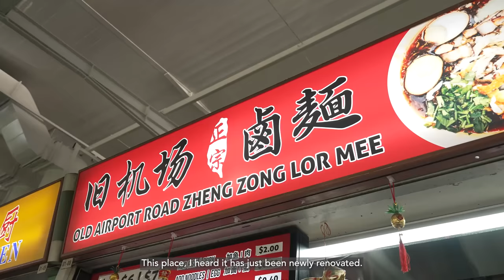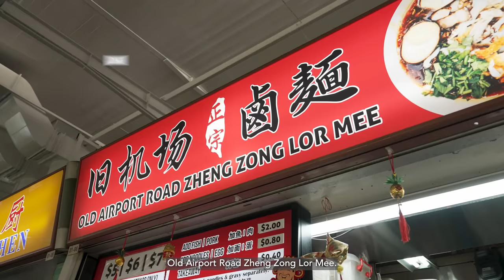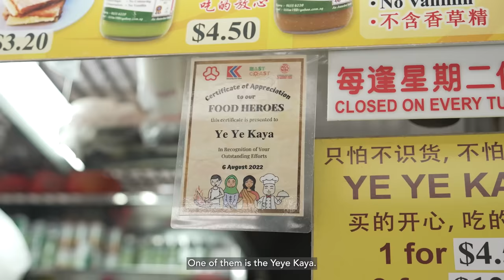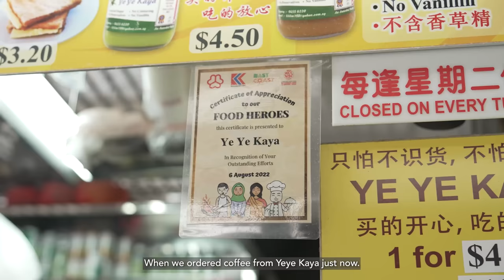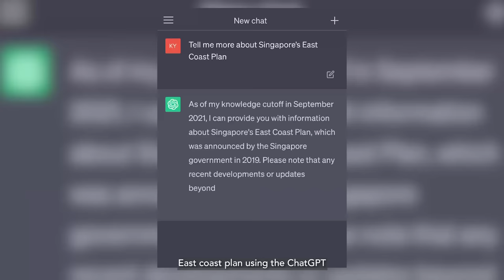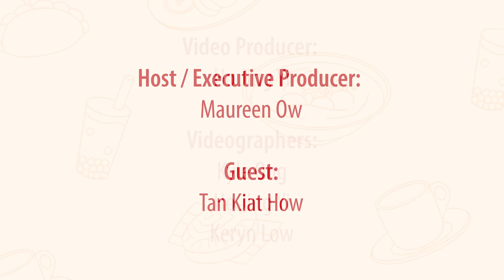Exploring Bedok with Senior Minister of State | CHIAK LOCAL EP 17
In this episode of Chiak Local, join us as Senior Minister of State Mr. Tan Kiat How takes us on a delightful breakfast adventure at the newly renovated Blk 216 Bedok Food Centre.

Get ready to tantalize your taste buds as we sample some of his all-time favourite hawker dishes, including the iconic Nasi Lemak and delectable Carrot Cake. After satisfying our cravings, we head to Percolate for a much-needed coffee break, where we indulge in sweet tasting cakes and aromatic brews.

About CHIAK LOCAL
In this bi-weekly food show, we invite guests to bring us to their favourite dining spots and share with us some food that brings them memories.